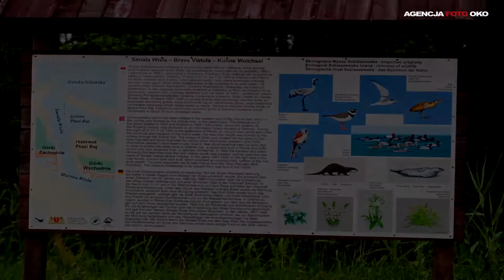Historia Śmiałej Wisły. Ujście w Górkach Zachodnich, Gdańsk Sobieszewo, plener fotograficzny